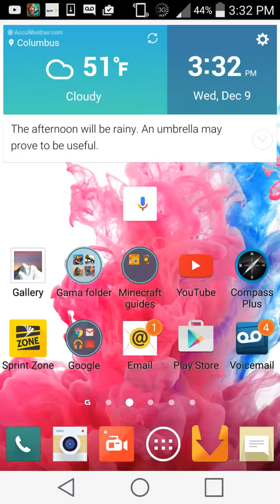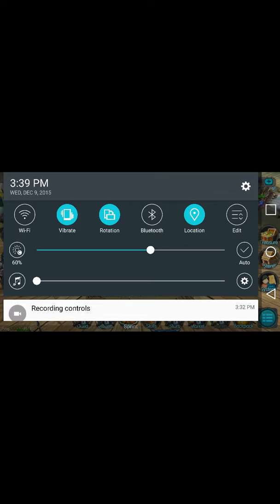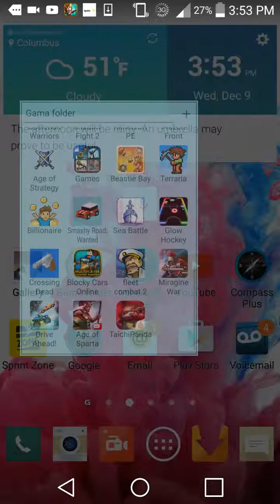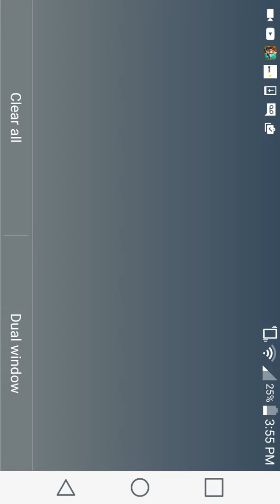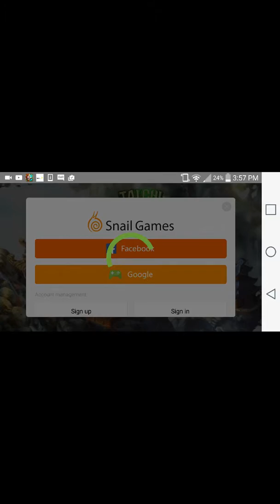Tachi panda!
Yo!